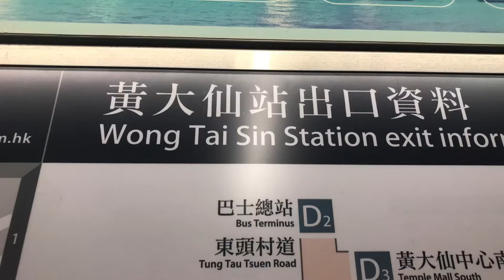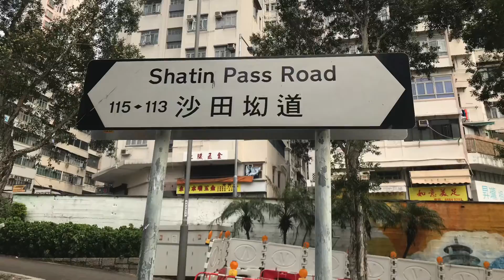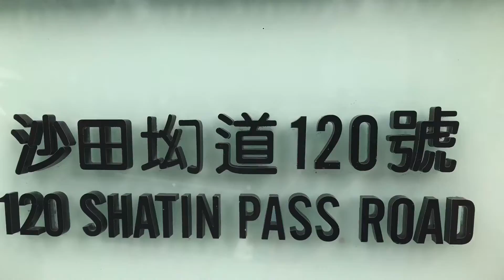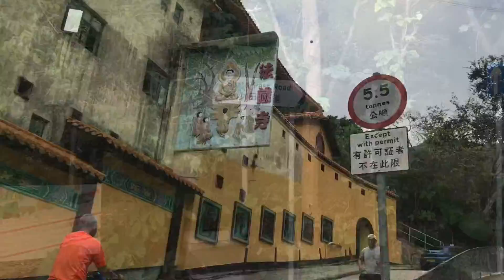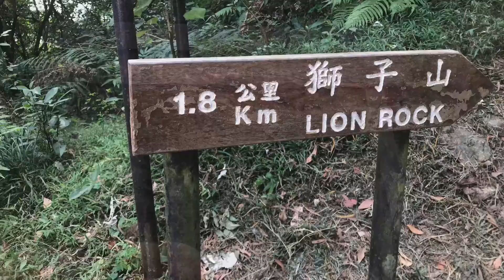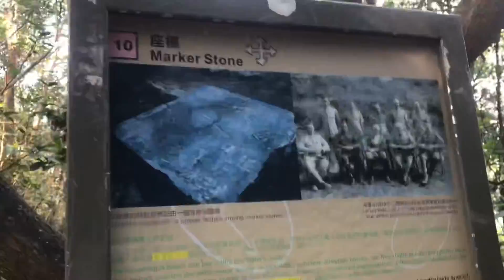Lion Rock Hiking|Hong kong| easy way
Lion rock hiking in Hong kong,
easy way to go there.
pleased watch this video
and it’s trailer. thank you so much
let’s be friends on instagram: jezzehcah

The Lion Rock hike in Hong Kong is one of the most popular trails in the region with an epic viewpoint over Kowloon all the way to Hong Kong Central. The lion-head shaped rock at the summit is the perfect spot to watch the sunset over the city from the forest.

LION ROCK HIKE IN HONG KONG DETAILS

Hike Distance: The Lion Rock Hong Kong Hike was 6.9km for the loop trail, but there are ways to make it shorter. We began and finished on Chuk Yuen Road and completed a full loop but you can shorten the trail by starting at Chuk Yuen Road and doing an out and back to Lion Rock. I’ll share more about that in the directions below so you can peak the right hiking route for you.

Hike Duration: The total duration for the hike was 2-3 hours depending on how long you spend at the summit. It is quite steep so it will slow you down a little bit in parts but you can definitely make it to the summit in just over an hour if you are rushing up.

HOW TO GET TO LION ROCK IN HONG KONG

Step 1: It is quite simple to reach the starting point of the Lion Rock Hike in Hong Kong. From wherever you are based, catch the MTR (train/subway) on the green line to Wong Tai Sin MTR Station. You can begin the walk from the MTR station but it is just a 20-minute walk along the streets of the neighborhood and quite steep so if you want a workout, go for it but for many, they will prefer to grab a taxi just outside the MTR Station for the short journey up the hill.
source:google